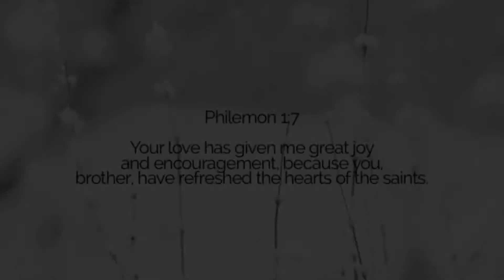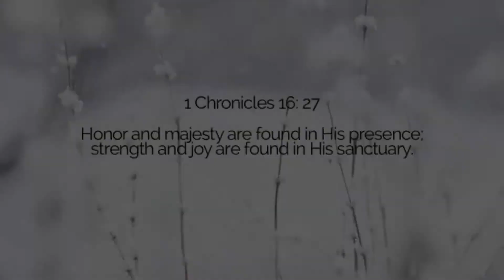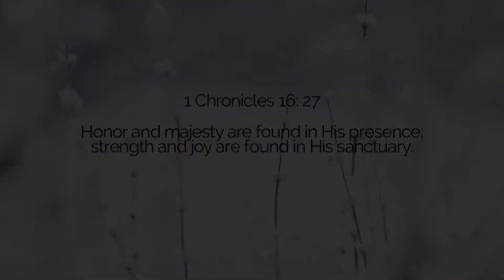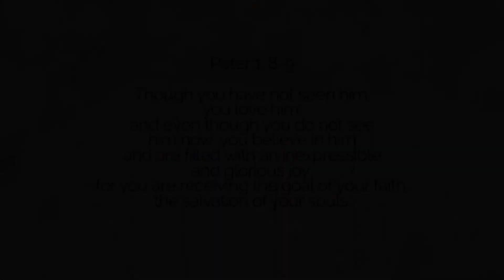Joy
We asked some members of our congregation what does joy mean to them.